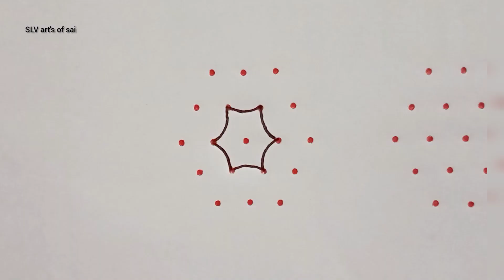5dots rangoli design for beginners// 5×3dots new design rangoli //SLV art's of sai//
5dots rangoli design for beginners// 5×3dots new design rangoli //SLV art's of sai//slvartsofsai

HI 👋 FRIEND'S ,
                  welcome bank to my SLV art's of sai 🙏 youtube channel ❤️
          Here I upload all types of Rangoli designs // kolam// muggulu// dot Rangoli// free hand Rangoli// Sikku rangoli// etc. I hope you all are like this video's.